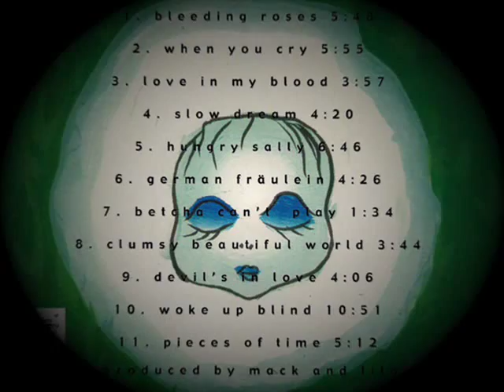Tito and Tarantula Clumsy Beautiful World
Tito Larriva first came on to the music scene in the mid 80's with the group 'The Plugz.' After three releases the group disbanded and Tito formed the 'The Cruzados' which had a minor hit with the song 'Motorcycle Girl'.
In the mid 90's Tito showed up in two Robert Rodriguez movies, 'Desperado' and 'From Dusk Till Dawn'. Tito supplied music for both movies.
'Clumsy Beautiful World' is from Tito and Tarantula's second release, 'Hungry Sally & Other Killer Lullabies'.